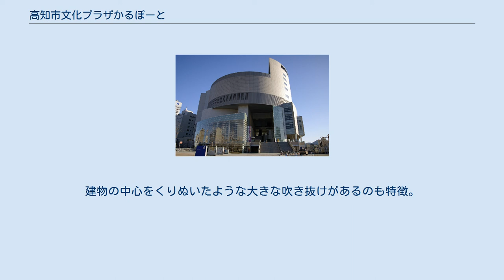高知市文化プラザかるぽーと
高知市文化プラザ（こうちしぶんかプラザ）は、『かるぽーと』の愛称で呼ばれる高知県高知市にある多機能型文化ホール。
 北面 文化プラザかるぽーと 高知駅 高知市文化プラザかるぽーとの位置 高知市中心市街再開発計画の目玉の一つとして高知市が計画・発注し、2001年竣工した。
延床面積約36000m2、地下3階・地上11階建ての高知県下最大規模の文化施設・公共施設である。
設計は昭和設計、2009年の指定管理者制度導入により運営は高知市文化プラザ共同企業体。
 「かるぽーと」の愛称は、公募より選ばれた「文化」と「港」を意味する英語「カルチャー」と「ポート」を組み合わせた造語であり、 「文化が行き交う港」をイメージしてつけられたものと考えられる。
 建物は印象的な円柱の上部が垂直に切り取られたようなの外観で、文化の風を受け進む帆船をイメージしたもの。
正面大階段から続く立体広場（ガレリア）を中心に主要施設が構成されている。
建物の中心をくりぬいたような大きな吹き抜けがあるのも特徴。
大小2つのホールをはじめ、横山隆一記念まんが館や展示面積1500m2の市民ギャラリー、また中央公民館やレストラン等の施設も備えるなど、複合施設としての役割を果たしている。
 〒781-9529 高知県高知市九反田2番1号